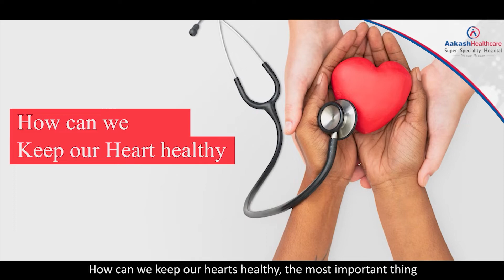World Heart Day 2022 | Dr. Ashish Agarwal at Aakash Healthcare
I am Dr. Ashish Aggarwal, Director of Cardiology at Aakash super specialty hospital. This World Heart Day, 29th September is always celebrated worldwide as WORLD HEART DAY.

We will discuss how to keep your heart healthy. It has been a frequently discussed topic, how and why we shall keep our hearts healthy? We should know that heart disease is the most common cause of death. If talk as an INDIAN, because of our genetic predisposition, we face heart problems a decade before. In the west, if coronary artery disease affects an average at 50 years of age, it affects us one decade early. How can we keep our hearts healthy, the most important thing is to control risk factors?

Important risk factors are sugar, blood pressure, smoking, and cholesterol. We should keep in mind that we shall quit smoking, control sugar levels, and for cholesterol avoid transfat in diet, avoid red meat.

Blood pressure shall also be controlled.  And the most important is to manage stress-management. We know that heart attack is very common now in young patients. The major cause of it, are increasing stress and sedentary lifestyles, and corporate lifestyles. In which fewer physical activities, smoking, and sedentary lifestyles are increasing.  It had observed that smoking incidences are increasing in females.

In these conditions, we shall take care that physical activities are important, it is recommended that you should walk – brisk walk daily for 30 minutes at least 5 days a week that is 150 minutes in a week.

We should take care of obesity; our body mass index should be below 25, So the incidence of diabetes, blood pressure, and cholesterol should be controlled.

I request everyone to stay healthy and keep their heart healthy. Keep Control of risk factors, do not smoke, stay physically active, avoid transfat in diet and eat a diet rich in fruit and vegetable.

Dr. Ashish Agarwal Director – Cardiology at Aakash Healthcare Dwarka